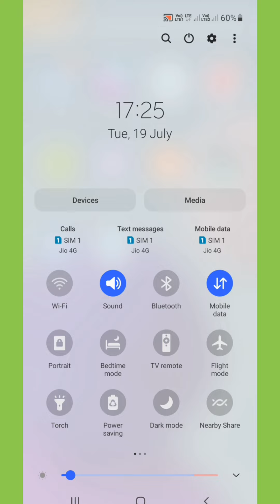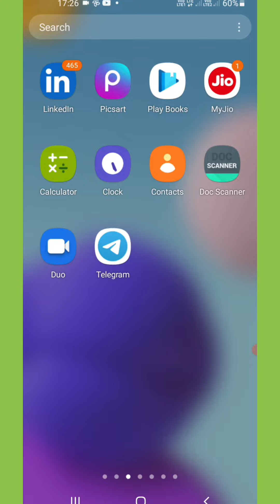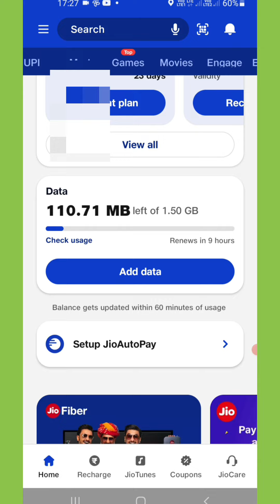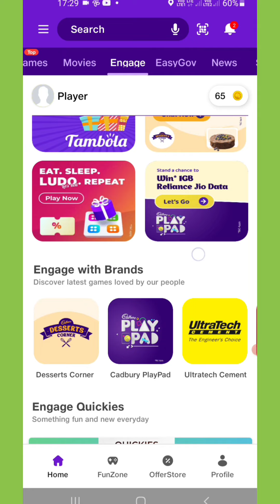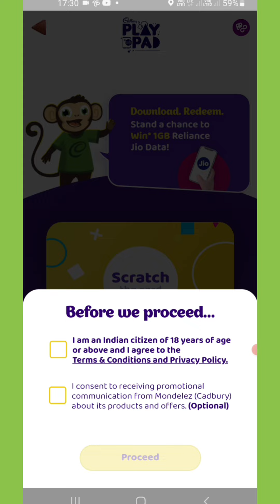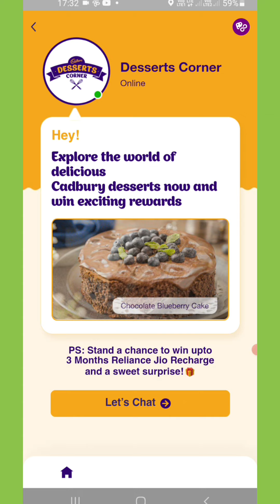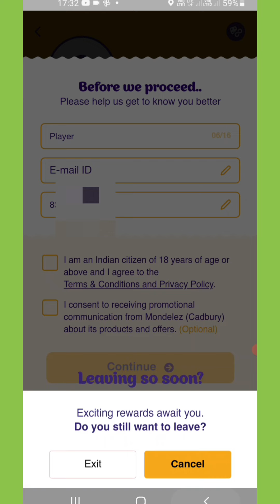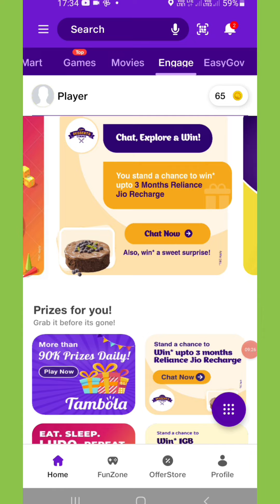my jio app se free data kaise le 2023 | jio me free data kaise paye 2023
Your Queries  -
jio me free data kaise paye today
jio me free data kaise paye new update
jio me free data kaise paye bina recharge ke
how to get free data on jio 2023
how to get free jio data on my jio app
my jio app se free mein data kaise le
my jio app se free data kaise le 1gb
my jio app se free data kaise le 5gb